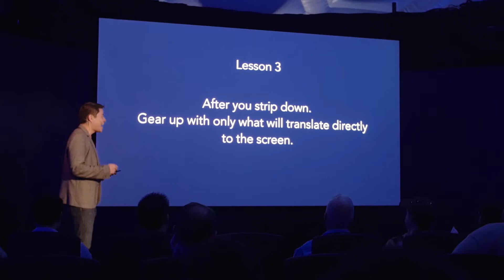NAB Show 2015 BTS Teaser - Michael's Atomos Talk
What's it like speaking at the award-winning Atomos Dome at the NAB Show?
Hint: Involves puke, the runs and some Sprinkles cup cakes. Not necessarily in that order

Our first in our little series of having fun exploring NAB 2015!

Special thanks to:
Marcus Valerio for filming and editing this piece
Georgia Yeh and Emily Kung for being the "fangirls"